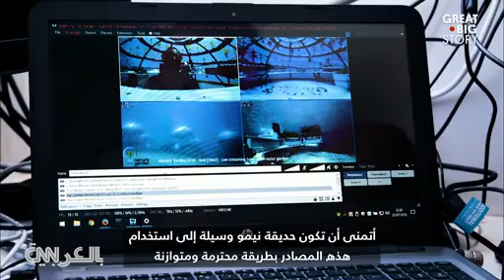الزراعة تحت الماء بمشروع حديقة نيمو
تغيير المناخ تسبب بالعديد من المشاكل البيئية والمخاوف حول مستقبل الزراعة، ولكن مشروع حديقة نيمو قد يكون المفتاح لحل أزمة الزراعة بطريقة مبتكرة وجديدة